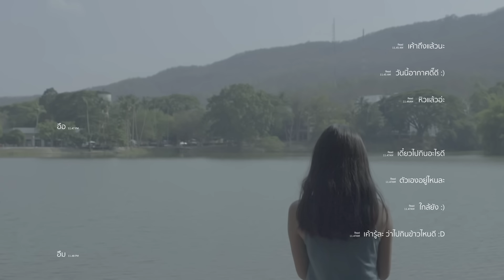คนในอากาศ [ FAR AWAY ] - NANN [ Official Teaser ]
เพลงนี้เป็นตัวแทนของเหล่าคนในอากาศทุกๆ คน

"แค่คนมองไกลๆ พยายามแค่ไหน
ทำดีเท่าไหร่ก็คงไม่ต่าง"

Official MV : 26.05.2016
เศร้าพร้อมกันทาง YouTube : Boxxmusic

ติดตามความสนุกอีกมากมายได้ที่

เพลงใหม่ "7K - O PAVEE [ Official MV 2018 ]"
กับความคมชัดระดับเชรดดดดดดดดดเค
ดูเหอะ ไม่พูดเยอะ เจ็บคอ